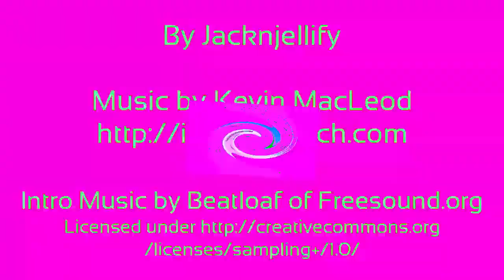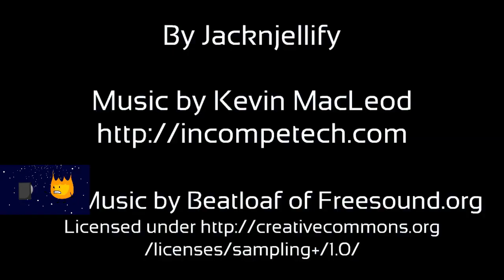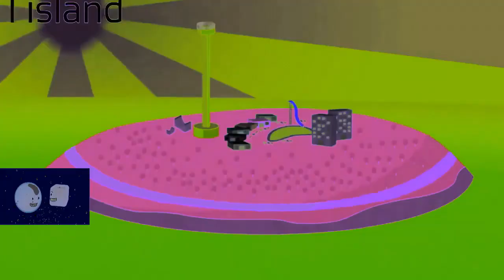Veg Replace Tennis BFDI 20 Gardening Hero Rounds